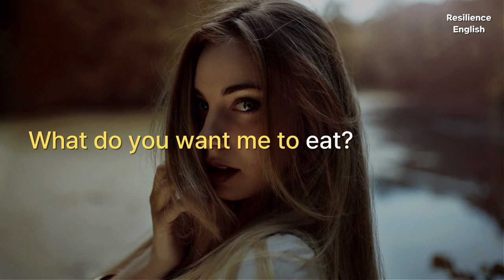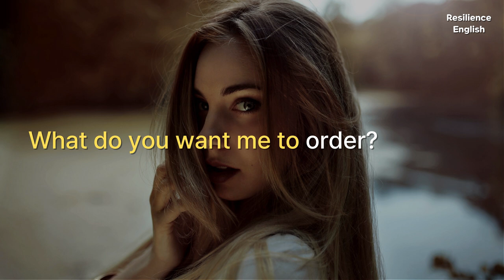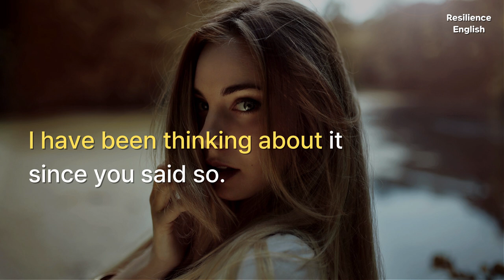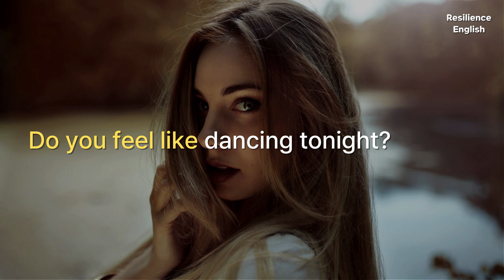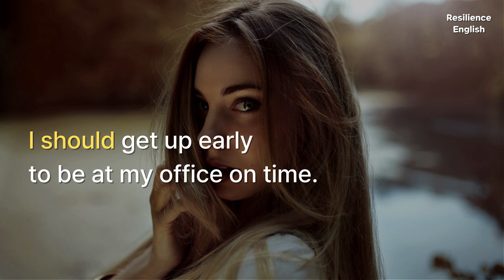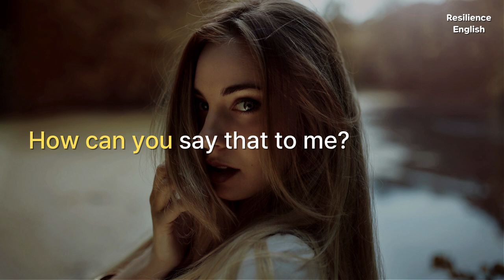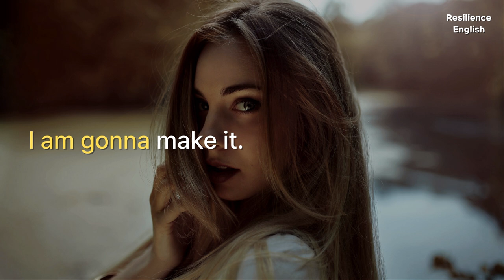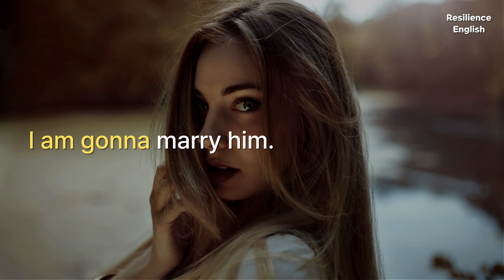The Most Efficient Training of Making English Sentence Patterns - Beginner Level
Sentence Patterns number 5